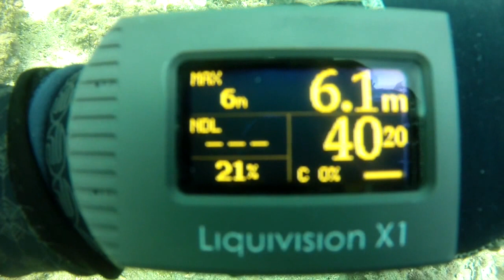Scuba Diving Edithburgh Jetty